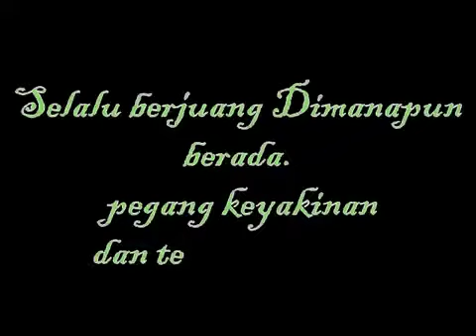MEMORY KELAS IV MMH DARUL HUDA MAYAK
Di buang sayang guys, ini akan menjadi sebuah kenangan yang tak akan terlupakan. kengan bahwa kita pernah bersama menyelesaikan pendidikan sekolah madrasah di pondok pesantren Darul Huda Mayak
Semoga bermanfaat.
Sampai jumpa di video selanjutnya